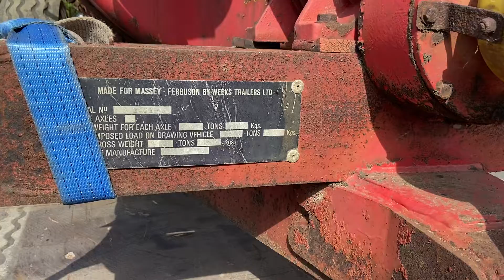Massey Ferguson 100 vacuum tanker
Massey Ferguson 100 slurry-vacuum tanker. It’s quite fresh so will receive a sympathetic restoration